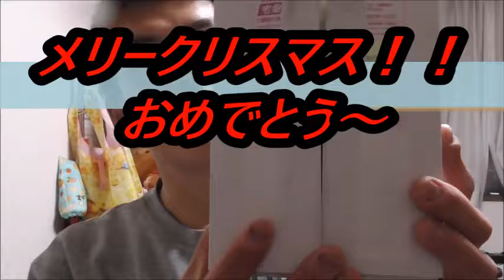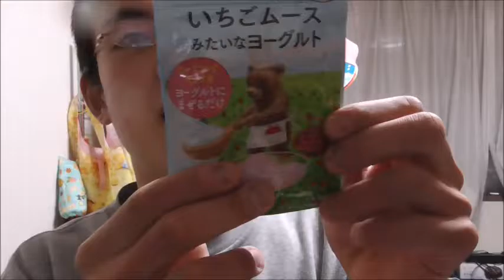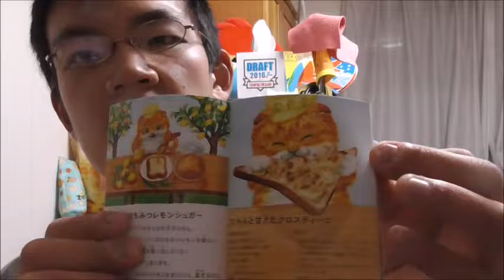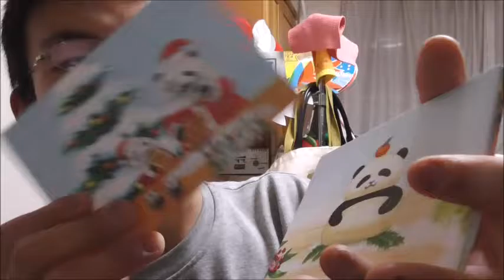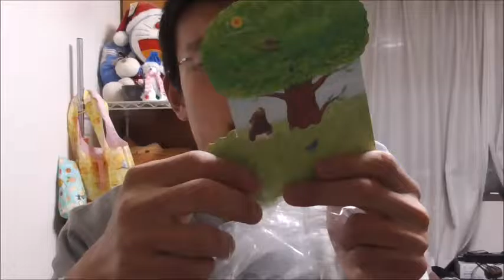S&B食品さんからクリスマスプレゼントが届いた！！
メリークリスマス！！私にもプレゼントが届きました～嬉しいです。
その中身は～